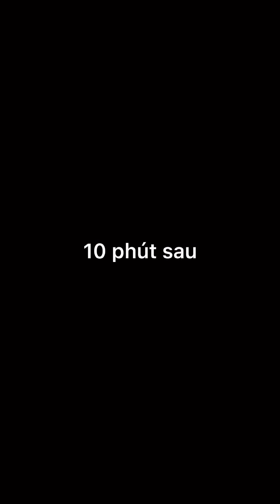Xin mẹ 2tr đập hộp thật thể thao heo-thỳ & một chai dầu thơm tặng lại mẹ.